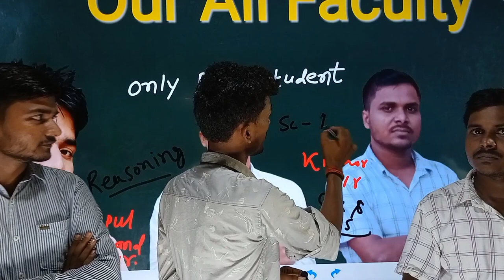Digital Class Room ! My First Vlogs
Only For Students™
THIS GROUP IS CREATED FOR ➡️ "ONLINE PREPARATION PURPOSE "
FOR EXAM ➡️
🚂🚃RRB NTPC/TECHNICIAN
SSC ALL EXAM
8:00 PM General Science